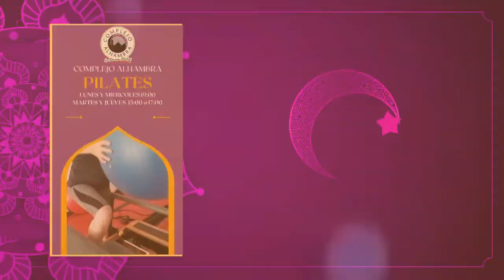LUCES MAGAZINE 2024 43 B02 SANDRA DE MARCHI TALLER DE AROMAS 2